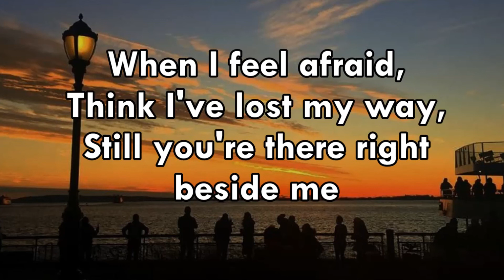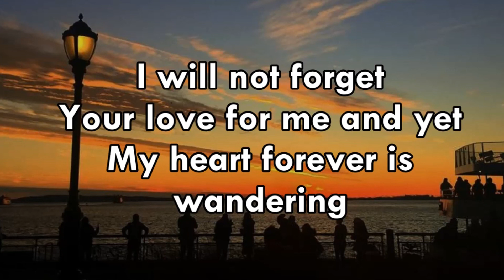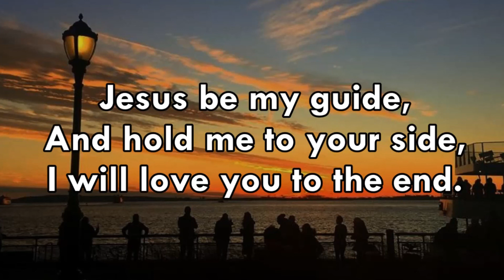DAY 8 : Abide in The Lord- Through The Word (Youth 21 Days of Prayer & Fasting)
Speaker: Robert James